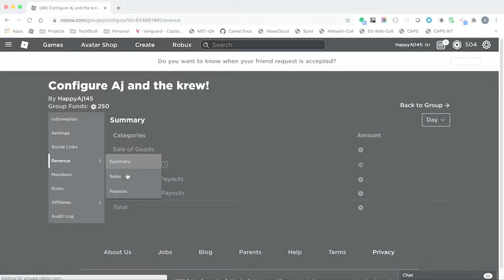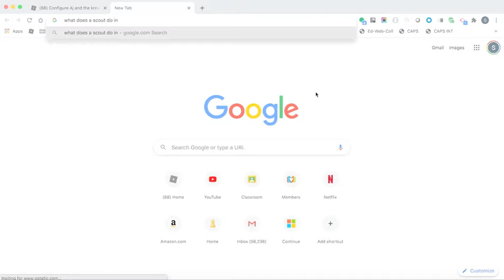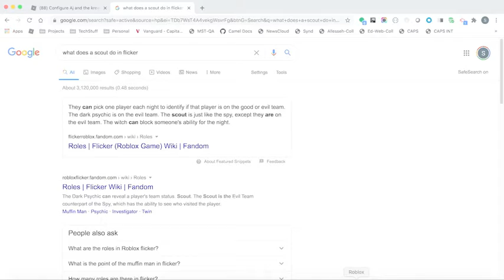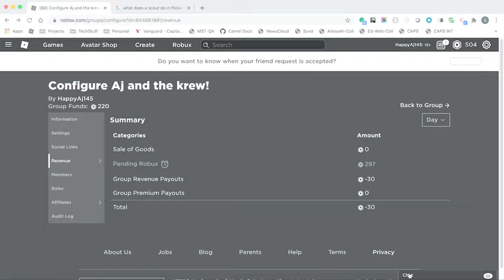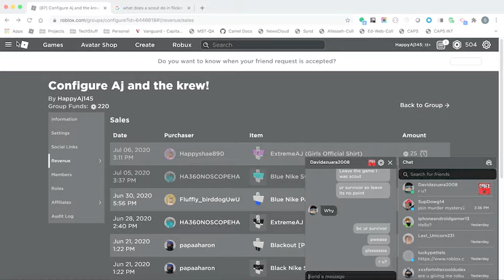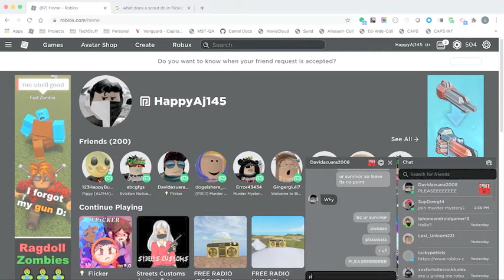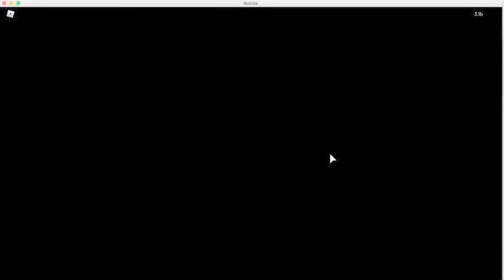What...Is...Happening? Roblox Flicker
Ya idk what to say here lol